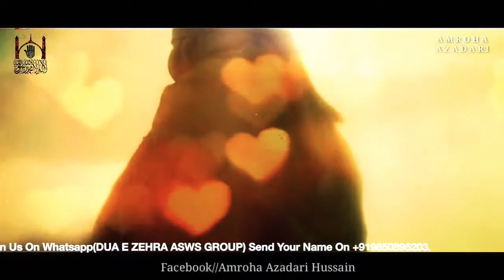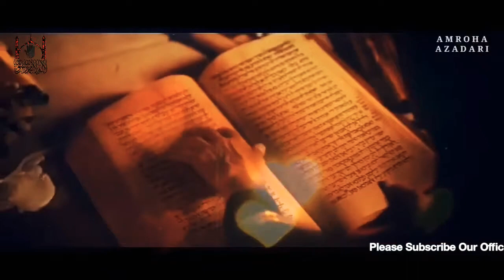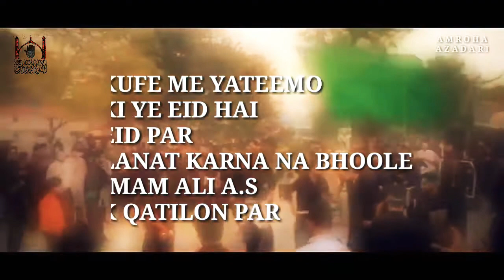Haider e Karar New Dub Noha on Imam Ali as Shirine.